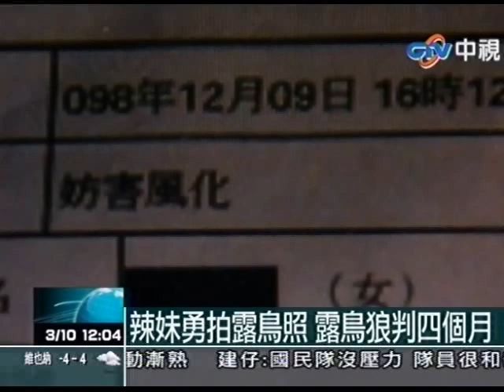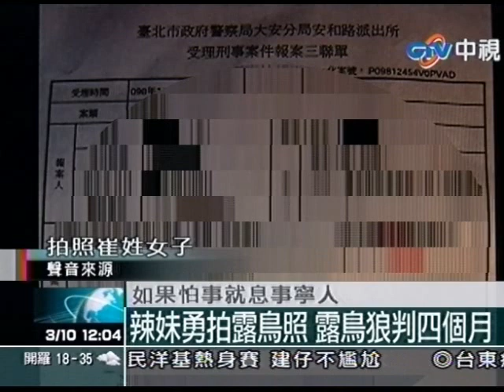辣妹勇拍露鳥照 露鳥狼判四個月